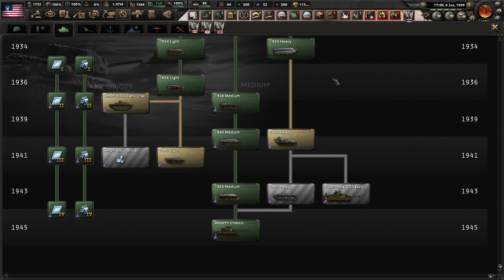KONEC DOHODY (USA)|hearts of iron 4:Kaiserredux #10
Ahoj lidi máme tady další video ze hry hearts of iron 4 Kaiserredux za USA
kde obnovíme loďstvo, kapituluje Francie, vylodíme se v Portugalsku